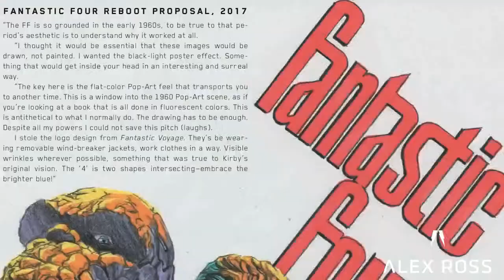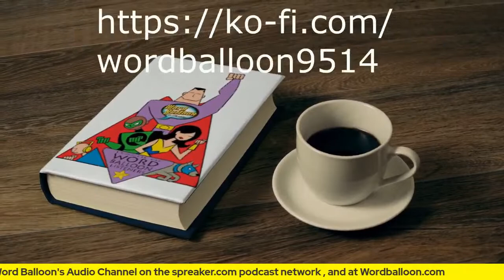The Art And Wit Of Tom Fowler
Talking Comics TV and Movies with our Canadian Friend